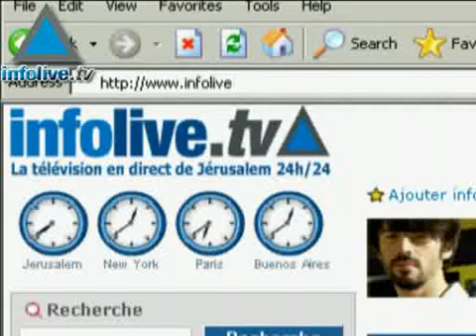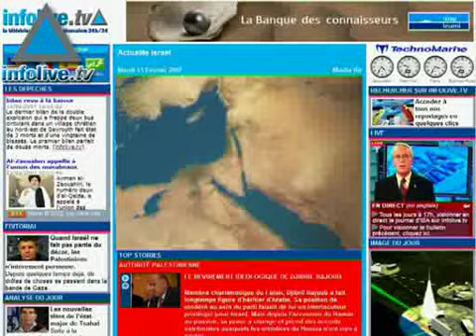Journal du 16 Décembre 2007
Bienvenue sur infolive.tv, merci de nous retrouver pour votre flash d' informations en direct de Jerusalem

-Une roquette Kassam tirée par les organisations terroristes de la bande de Gaza cet après midi a blessé une enfant agée de 2 ans dans le kiboutz Zikkim, localiteé située à la frontière avec Gaza.
-Israel a envoyé de manière imprévue une délégation des services de renseignements aux Etats-Unis, dans l'intention de tenter de convaincre leur homologues américains que l'Iran est toujours engagé dans une course à l'arme nucleaire.
-Israel a accedé à la requête de 900 palestiniens, qui avaient demandé l'autorisation de traverser le territoire israélien à l'occasion du  pelerinage vers la Mecque en Arabie Saoudite.
-Le chef du parti Meretz, le député Yossi Beilin, a conffirmé dimanche sa decision de retirer sa candidature à la présidence du parti , et a annoncé son soutien au deputé Haim Oron.
-Le porte parole du ministère des Affaires Etrangères iranien a récemment vigoureusement réfuté les allégations qui faisaient état  d'un changement de dirigeants à la tête du Hezbollah.